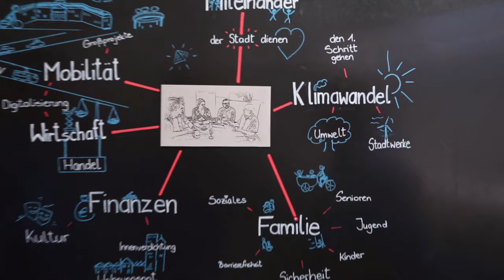Kultur-Rennpferd und Haferkürzung. Mit Bernd Gnann | Podcast-Folge 35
In dieser Folge von "Die Lage in Karlsruhe" dreht sich alles um Kultur und Theater. Gast Bernd Gnann, der das erfolgreiche Karlsruher Kammertheater leitet, diskutiert mit Gastgeberin Petra Lorenz über die Herausforderungen und Chancen, mit denen Theater in der heutigen Zeit konfrontiert sind. Ein wichtiges Thema ist die Auswirkung der Corona-Pandemie auf die Theaterlandschaft und die drohenden Kürzungen der Stadt bei der Kultur, die gerade das Kammertheater hart treffen werden. Gnann betont die Bedeutung von qualitativ hochwertigem Theater und angemessener Bezahlung für die Schauspieler. Die reiche Theaterlandschaft in Karlsruhe, wie das Jacobus-Theater, die Badisch Bühn und das Sandkorn-Theater, hat Potential. Außerdem geht es um die Verbindung von Kultur und Gastronomie für den Erfolg der Stadt und die Möglichkeiten einer Zusammenarbeit zwischen den Theatern. Gnann teilt seine Vision für die Zukunft des Kammertheaters und seine Bestrebungen, die Menschen mit seinen Veranstaltungen zu begeistern.

00:00 Intro

01:21 Erfolgreicher Kulturunternehmer in Karlsruhe mit vielseitigen Aktivitäten.

04:12 Theater hat Daseinsberechtigung, besonders für Jugendliche.

09:20 Unrentables Staatstheater, unterbezahlte Schauspieler, erfolgreiches Privattheater.

13:41 Wirtschaftsprobleme in den Theatern.

17:28 Für wen machen wir Kultur?

18:33 Handel braucht Unterstützung durch Kultur und Gastronomie.

21:00 Corona-Hilfen rückzahlen?

▸Links